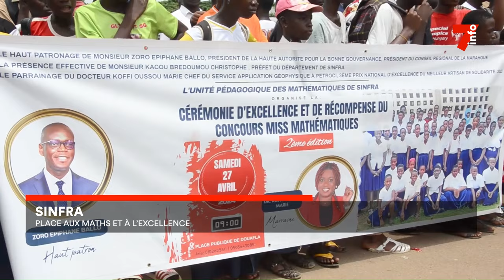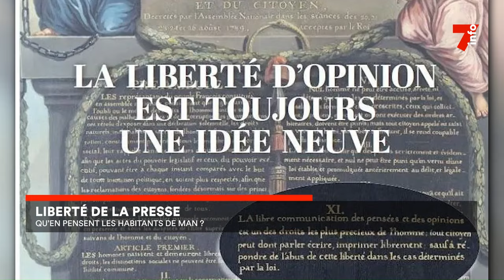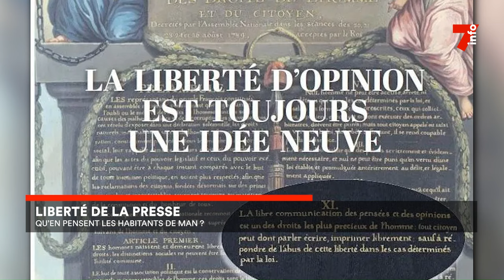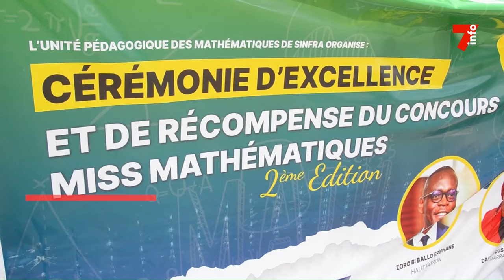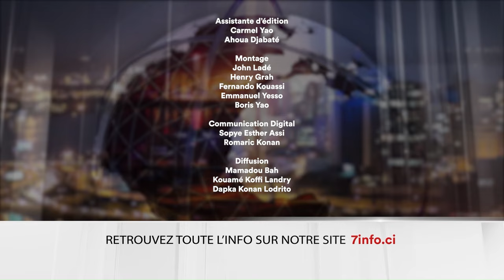Le 7 minutes du 3 mai 2024 (édition du 19H)